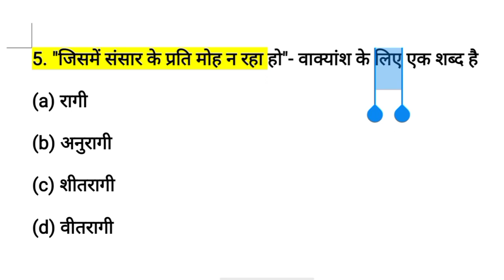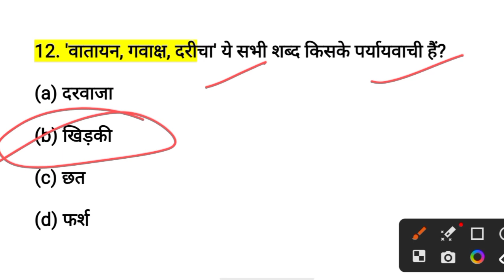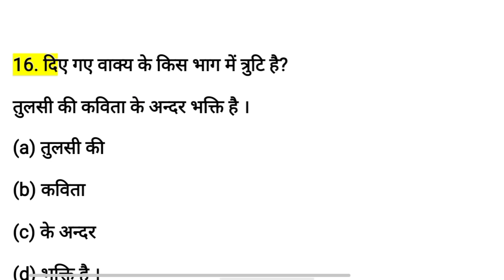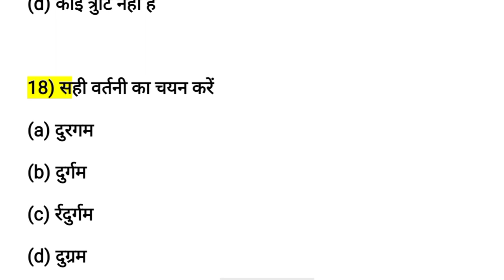SSC GD HINDI | SSC GD HINDI PRACTICE SET | SSC GD EXAM ANALYSIS | SSC GD EXAM 2023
Ssc gd question paper ssc gd analysis 2023

ssc gd 25 january shift 3 analysis

SSC GD 2023 Exam Live Review | Forth Shift | 125January 2023 | SSC GD Exam Analysis First shift 17 2023